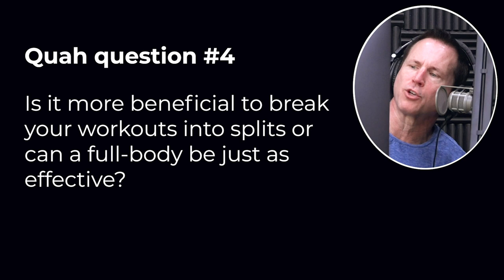Body Part Splits or Full Body Workouts? Which is More Beneficial?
In this QUAH Sal, Adam, & Justin answer the question “Is it more beneficial to break your workouts into splits or can a full-body be just as effective?”

“Which is More Beneficial? Body Part Splits or Full Body Workouts?“